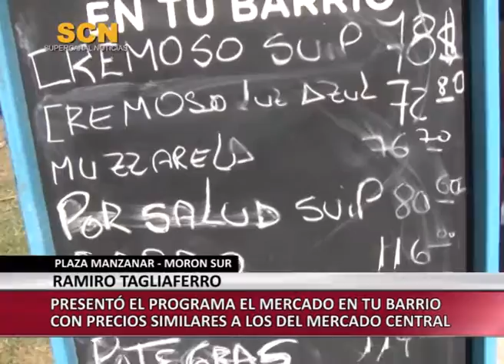Mercado en tu Barrio - Morón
Ramiro Tagliaferro presentó el programa "Mercado en tu barrio" con precios similares a los del Mercado Central.